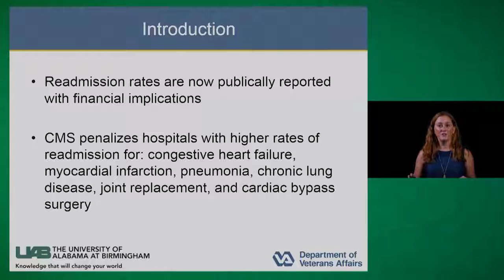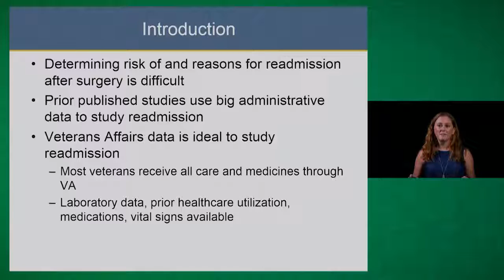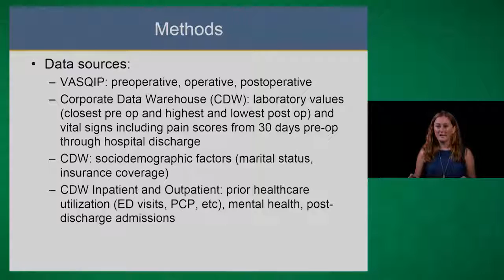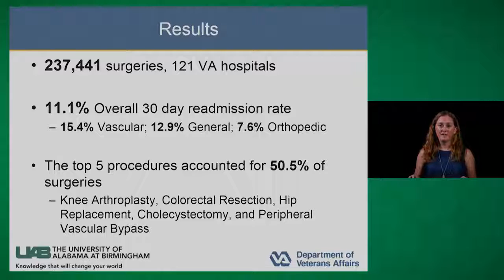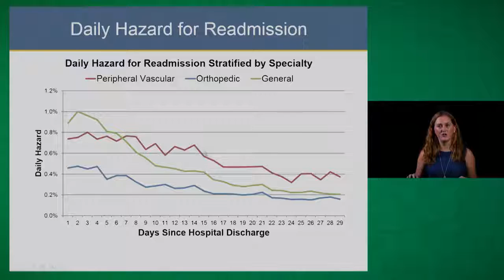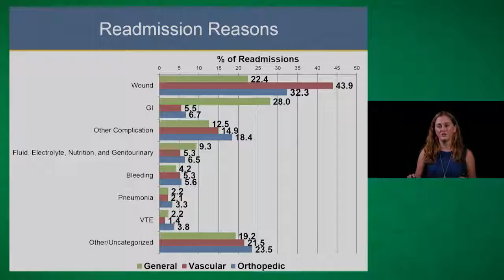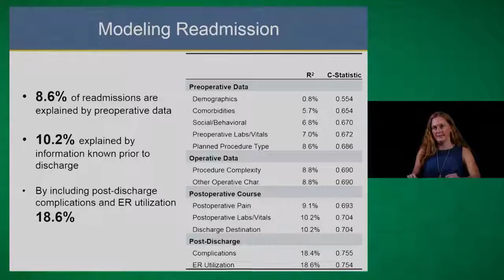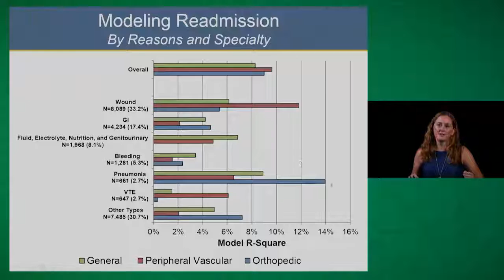Post-operative 30-day Readmission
Melanie Morris, MD, associate professor of surgery in the division of GI surgery at UAB Medicine, discussed her study which aims at understanding the relative contributions of unplanned 30-day post-operative readmissions.